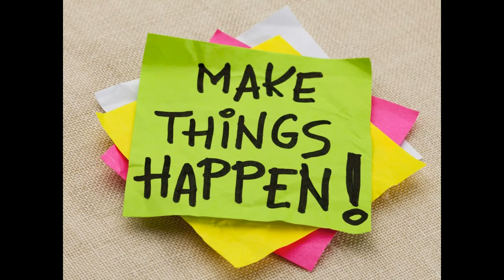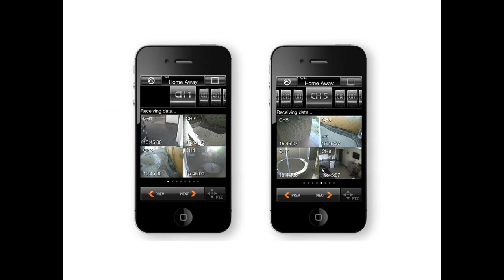Inspiring Conversations 14 - Guest Introduction Pramoud Rao, Zicom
IC 14 Guest Introduction - Mr. Pramoud Rao of Zicom Security Systems